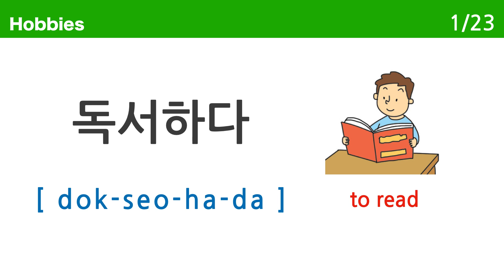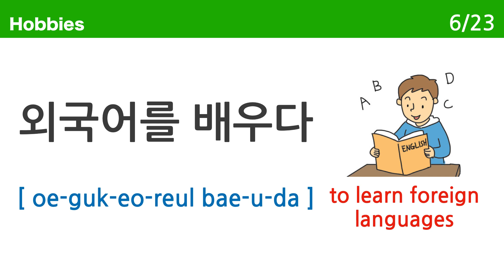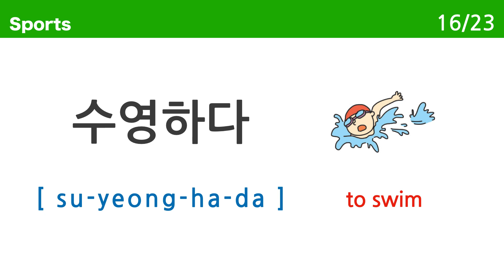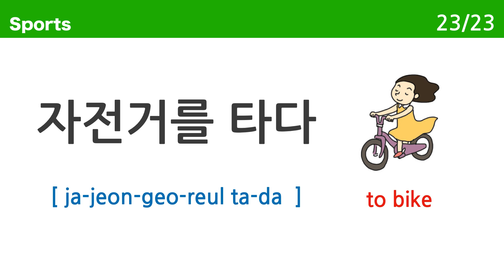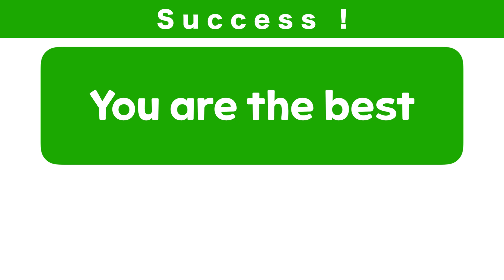EPS TOPIK [READING TEST] 12/Korean Words/TOPIK/Korean Language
I am a native speaker living in Korea.
I made a video so that you can learn Korean easily.
Test how much you know Korean with this video.
If you know all the Korean words in this video,
you know how to speak Korean well.

It is to support this series to continue🔥

00:04 Hobbies
02:05 Sports